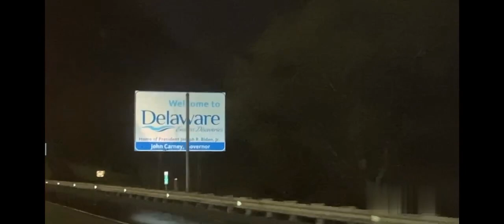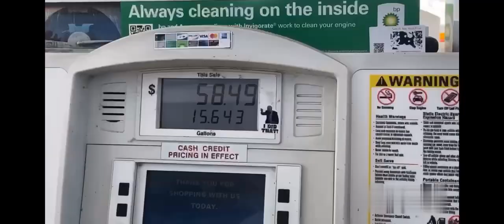Family Vacation 2023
We had the crazy idea to drive 20 hours to Florida...feeling like the Griswold family 🚘☀️🌴